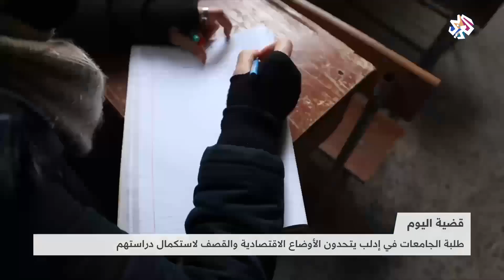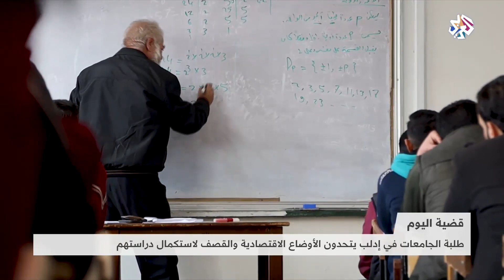طلبة الجامعات في إدلب يتحدون ظروف الحرب وتردي الأوضاع الاقتصادية لاستكمال دراستهم │ قضية اليوم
يكافح طلبة جامعة إدلب السورية للتغلب على ظروف الحرب والواقع الاقتصادي المتردي لاستكمال مسيرتهم الدراسية.